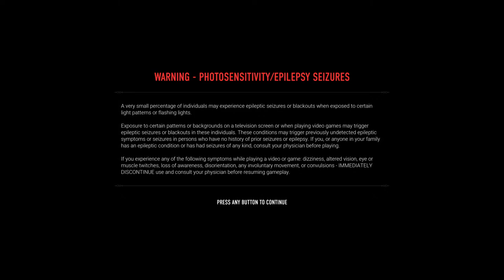JESUS IS LORD [ NTBSS & Bloodhunt] i appreciate you viewers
Graveman vs cheaters